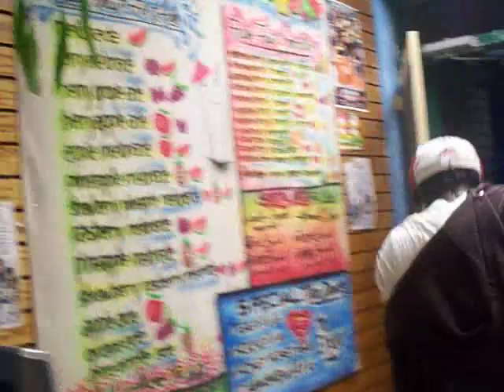RISINGSTARSTV.NET PRESENTS...SHELDON MONEY & RUGU ROCKSTAR...LIKE A BOSS VIDEO(REMIX)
JUICE BAR FOOTAGE...STARRING BUZZ BULLY & RAV NATO...A HARTFORD ANTHEM...THIS IS NOT THE OFFICIAL VIDEO...REAL VIDEO COMING SOON